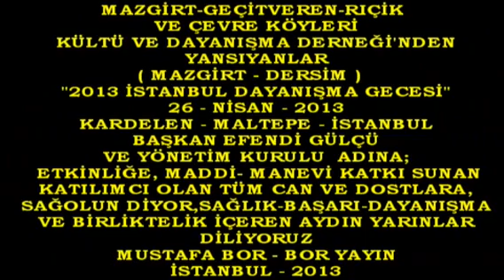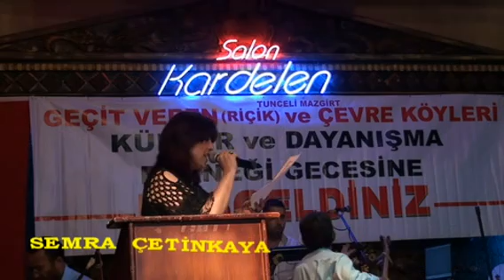Bor Yayın-Rıçik-Geçitveren Köyü Dayanışma Gecesi-Zahide-Mazgirt-Dersim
Dersim-Mazgirt-Rıçık-Geçitveren Köyü Derneğinden Yansıyanlar
Sanatçı:Zahide        "2013 Yılı Dayanışma Gecesi"Kartal-İstanbul
Geçitveren Köyü Derneği,2013 yılı dayanışma etkinliğini 26-Nisan-2013 Cuma Günü Kardelen Düğün Salonu(Maltepe-İstanbul)da yapıldı.
Sunumunu Semra Çetinkaya'nın yaptığı etkinliğe yüzlerce Rıçikli ve gönüldaşları katılarak bu coşku ve heyecanı birlikte tatılar, coşkuyla bir arada olmanın kıvancını yaşadılar.
Derbek Başkanı Efendi Gülçü,CHP Tunceli Mv.Hüseyin Aygün,CHP İstanbul Mv.K.Gökmen Öğütçü,CHP Maltepe İlçe Başk.Süleyman Kıpırtı nın birer konuşma yaptığı etkinlik,davul-zurna eşliğinde çekilen halaylar ve sanatçılar Zahide,Burhan Topal ve Şevin in sahne alarak okudukları halk ezgileriyle renklendi.
Etkinlik ;Derneğe Maddi-manevi destek sunanlara verilen plaketle, dernek yönetiminin katılımcılara hitaben iyi dilek ve temennileriyle esenlik içinde son buldu.
Mustafa Bor Bor yayın-Can Haber.